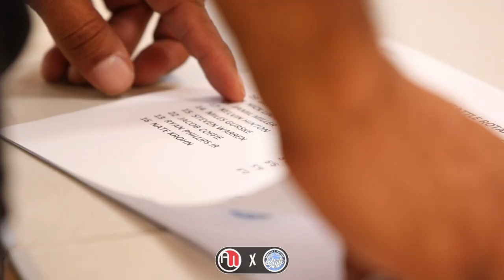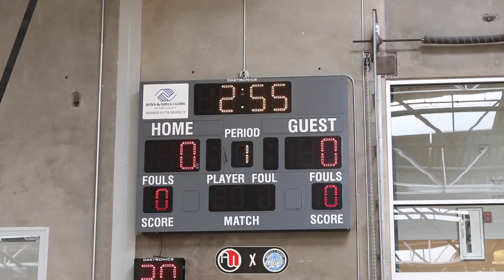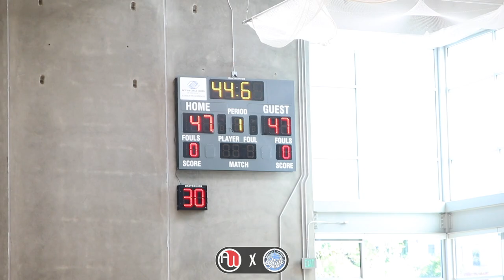Seattle Rotary Style UNDERCLASSMEN Summer SHOWCASE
TEAM: GRIZZLIES
COLOR: LIGHT BLUE
ROSTER:
23 JAYLIN STEWART 6’5 WING GARFIELD 2023
18 NICK LINHARDT 6’2 WING KINGS ACADEMY 2024
5 STEVEN WARREN 5’11 GUARD EDMONDS WOODWAY 2024
22 JACOB COFFIE 6’6 FORWARD EASTSIDE CATHOLIC 2024
13 RYAN PHILLIPS JR 5’9 GUARD ODEA 2024
14 CANDON BIBLE JR 5’8 GUARD EASTSIDE CATHOLIC 2024
19 JOAQUIN ROBIDEAU 6’4 FORWARD NATHAN HALE 2023
17 JAMARI JACKSON 5’9 GUARD FRANKLIN 2023
16 KADEN LAMEBULL 5’9 GUARD EASTSIDE CATHOLIC 2023

TEAM: NETS
COLOR: NAVY
ROSTER:
16 CAYDEN MCDANIELS 6’3 GUARD WILSON 2023
17 KESEAN LYNCH 6’2 WING FRANKLIN 2024
21 RYAN HU 6’4 WING NEWPORT 2023
18 COHEN THOMPSON 6’0 WING KENTLAKE 2024
15 DERAI TAYLOR 6’0 GUARD NATHAN HALE 2023

19 LELAND GAYLES 5’9 GUARD WEST SEATTLE 2024
23 SHERRELL MCCULLUM 6’6 FORWARD GARFIELD 2023
20 ANTHONY CANALES 6’4 FORWARD LYNDEN 2024

TEAM: PACERS
COLOR: GOLD

ROSTER:
19 JALEN CHILDS 6’3 WING SUNSET (PO) 2023
23 AMARE JACKSON 6’3 WING HIGHLINE 2023
16 LUKENS VALCIN 6’0 WING AUBURN 2024
17 JAMAICA MYRES 6’3 WING GARFIELD 2023
13 MASON WILLIAMS 6’0 GUARD ODEA 2023
14 NOEL DAVIS 5’7 GUARD ODEA 2024

18 HUDSON DUFF 6’4 WING TBA 2024

22 YEMONI HOWELL 6’3 FORWARD GARFIELD 2023

TEAM: CAVS
COLOR: MAROON
ROSTER:

19 TAEVEONTE WEBSTER 6’3 WING WILSON 2023

16 LUVENS VALCIN 6’2 WING AUBURN 2024

21 EMMETT MARQUARDT 6’5 WING GARFIELD 2023
14 JADEN REID 5’10 GUARD RAINIER BEACH 2023

15 BRIAN “BJ” SHANNON JR 5’9 GUARD ODEA 2024
17 DARIUS WILCHER 6’0 GUARD RAINIER BEACH 2024
23 MILES GOODMAN 6’5 FORWARD ODEA 2024

13 AHMARI STEPLIGHT 5’10 GUARD NORTH THURSTON 2024

Centerpiece Logo Colab Design:
- Adrian Sims